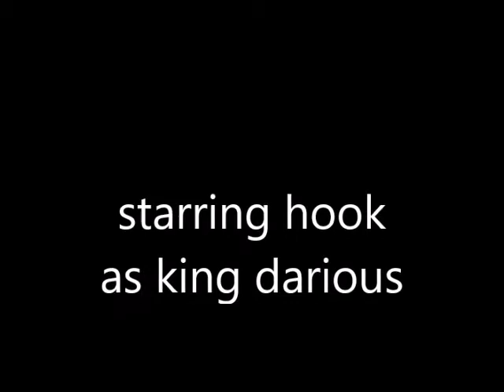twilight and the lions den